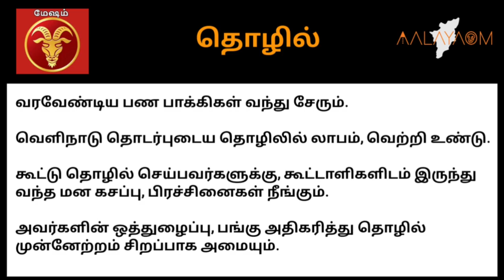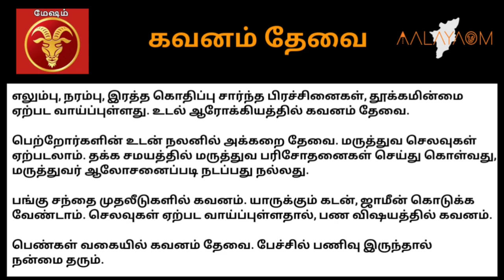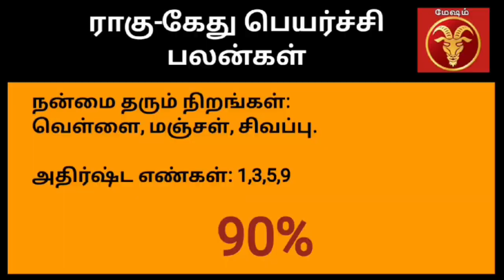மேஷம்| ராகு கேது பெயர்ச்சி பலன்கள் 2023| பரிகாரங்கள்| Mesham| Ragu Kethu Peyarchi Palangal 2023